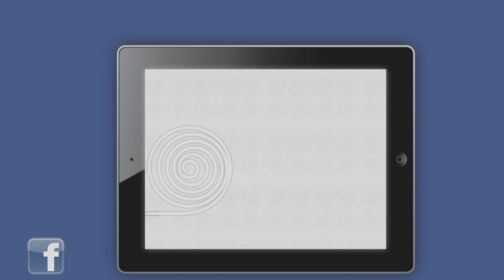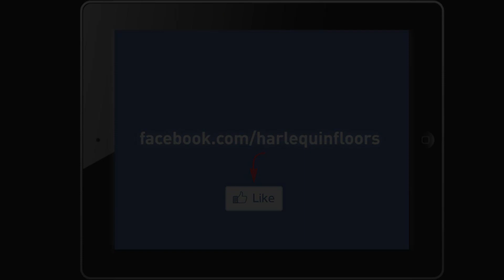Prix de Lausanne 2012 Videoblog Day 5 - Azusa Maumary-Ishizuka